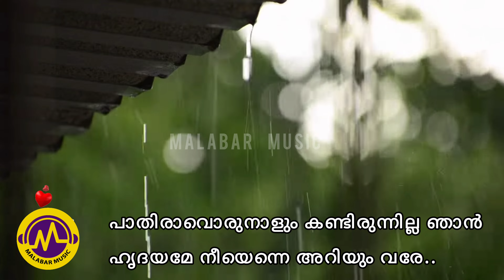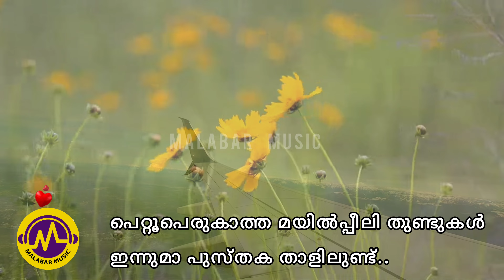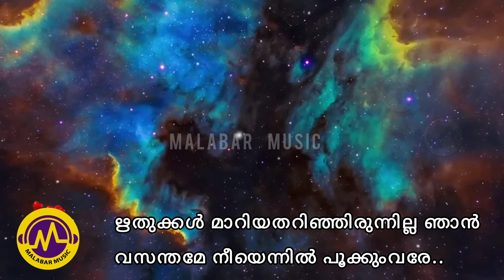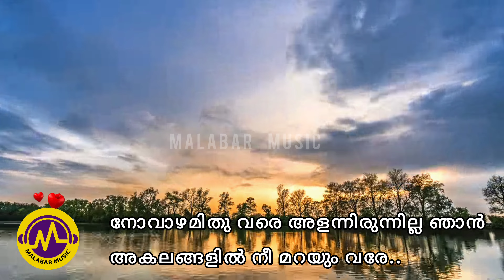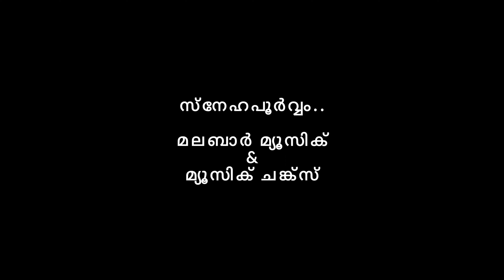കൂടുവിട്ട് | കവിത | അജീഷ് കൊന്നപ്പാട്ട് | രതീഷ് കെ.വി മൊതക്കര | kooduvit | MALABAR MUSIC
Lyrics - Ratheesh KV Mothakkara
Singer - Ajeesh Konnappat
Production - Music Chunks.